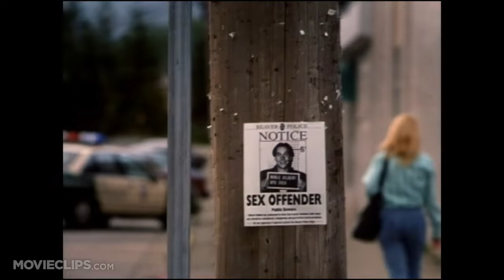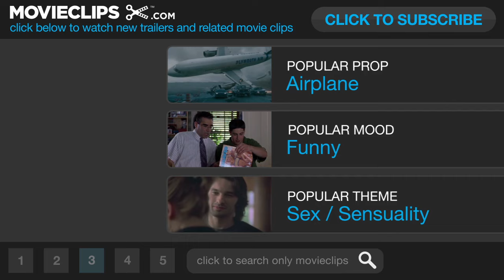Say It Isn't So (2001) Official Trailer # 1 - Chris Klein HD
Young orphan Gilly finds out his lover Jo may actually be his biological sister.

Clem Franek

Writer:
Peter Gaulke
Gerry Swallow